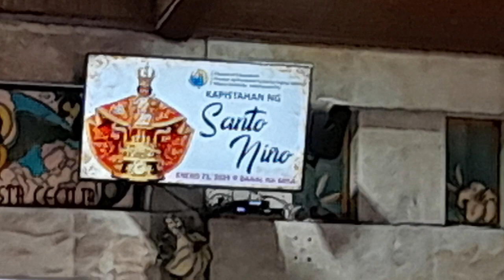Viva! Pit Señor Santo Niño. ❤️